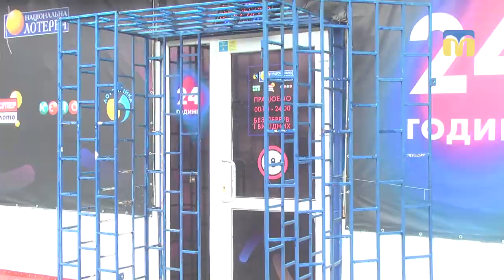Пограбували один з гральних закладів міста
У Миколаєві двоє чоловіків, погрожуючи гранатою, пограбували один з гральних закладів міста.